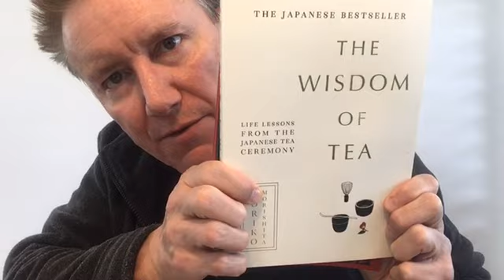#25 Hells Yeah To The No!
How To Get Told YES For A Living!